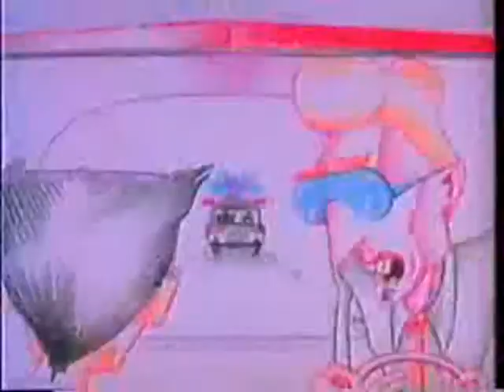Punkmobile - Walking Ruins